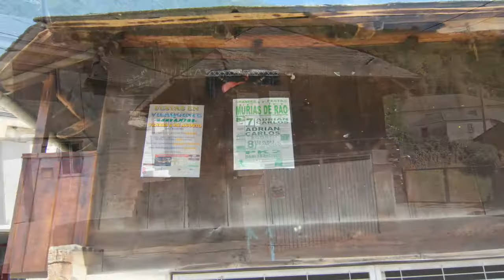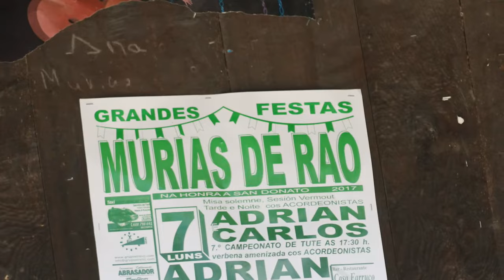Murias de Rao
Murias de Rao, Navia de Suarna es un municipio español situado en la provincia de Lugo, en la comunidad autónoma de Galicia, con capital en la localidad de A Proba de Navia. Está ubicado en el área montañosa de la Galicia oriental, en la zona septentrional de la comarca de Los Ancares Lucenses. Es un municipio fronterizo al limitar al norte con el Principado de Asturias y al este con la provincia de León. El municipio y la villa son atravesados por el río Navia, el punto más alto es el Puerto de Ancares (1680 m). En 2016 su población según datos del INE es de 1186 habitantes. Superficie: 242,56 km².